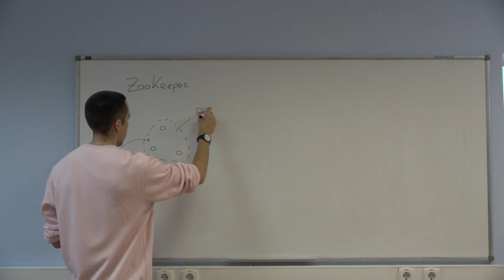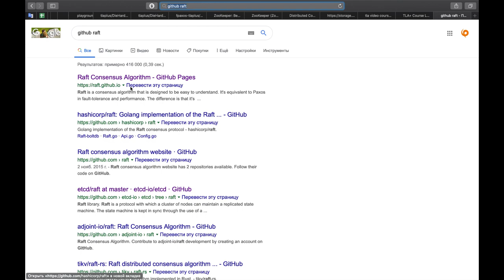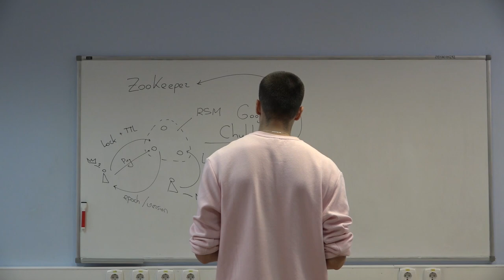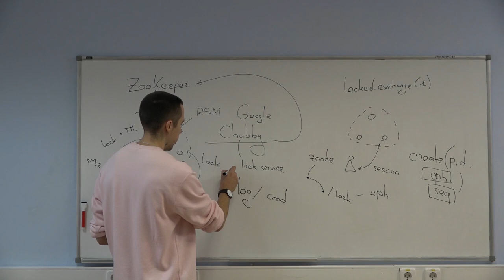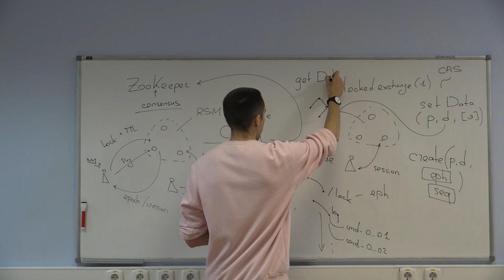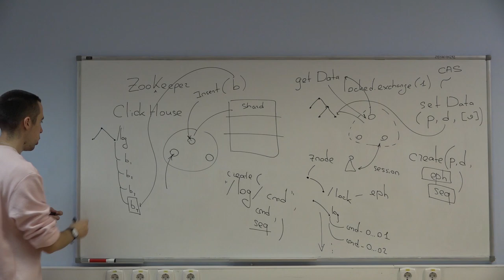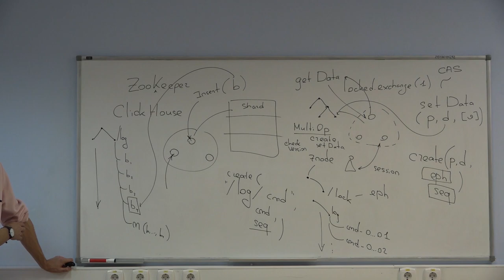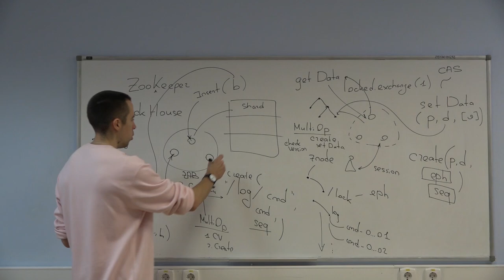TFTDS. Семинар 9. Zookeeper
Снимал: Дмитрий Гусев
Монтировала: Татьяна Миллер